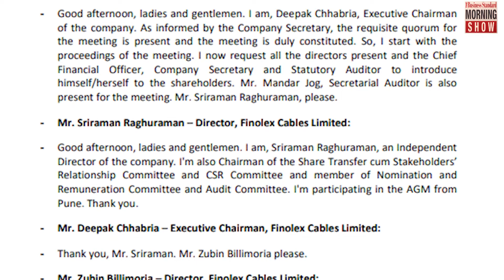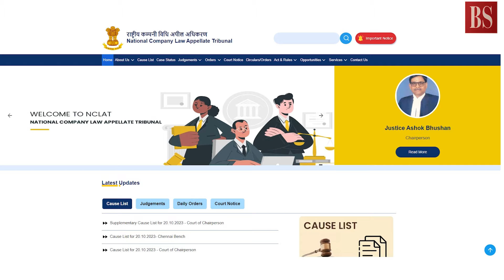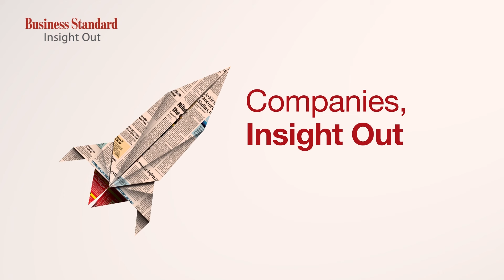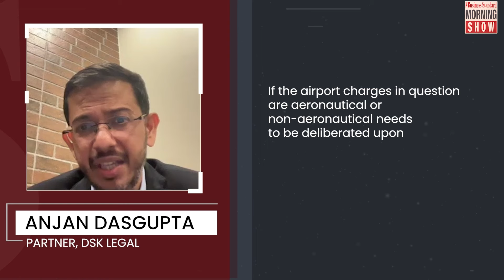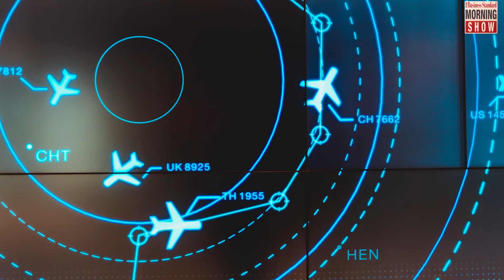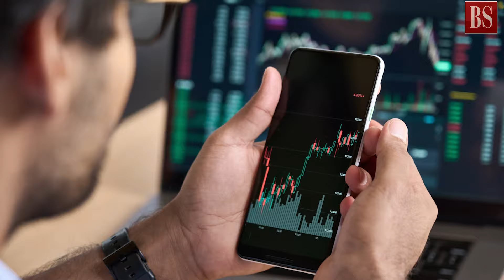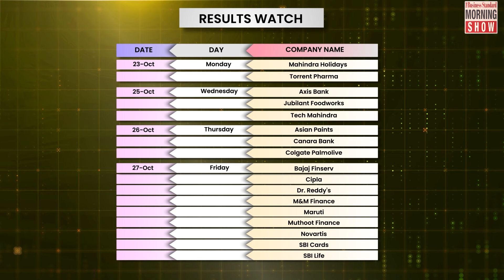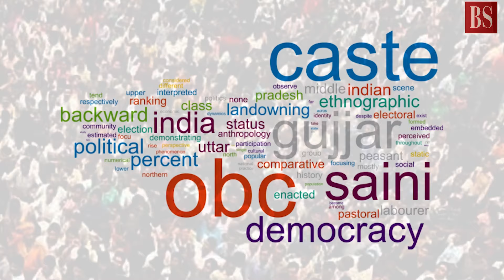TMS Ep547: SC on NCLT & NCLAT, airport charges, markets, Mandal Commission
Why is the SC worried about NCLT and NCLAT? Can airport operators raise charges as demand goes up? Will markets bounce back this week? What was the Mandal Commission? All answers here

Time Stamp
00:00 - 1:00 Introduction
1:05 -  5:20 Why is the SC worried about NCLT and NCLAT?
5:40 -  11:05 Can airport operators raise charges as demand goes up?
11:20 - 15:30 Markets
15:40 - 19:50 What was the Mandal Commission?